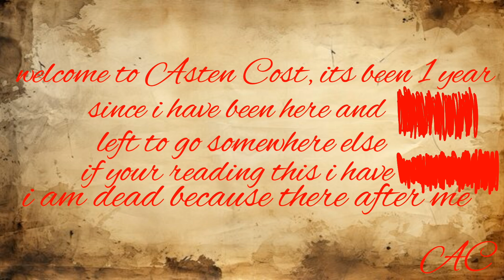ERROR ÂÇ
ERROR ÂÇ ERROR ÂÇ ERROR ÂÇ ERROR ÂÇ ERROR ÂÇ